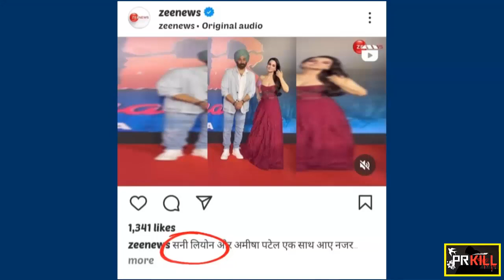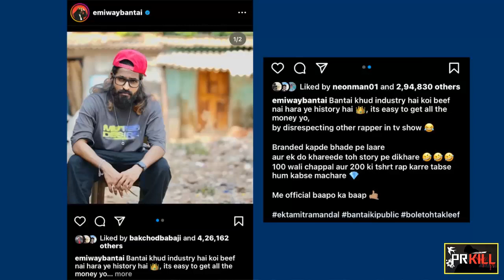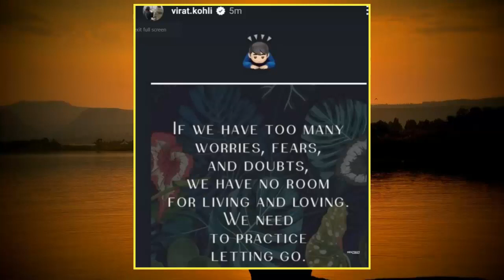Emiway Bantai Vs MC Stan Continues 😨 , 20 Crore Defamation Against Tarun Gill , Technical Guruji 😱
0:00 Technical Guruji Show Now in TV😳
0:49 Zee News Wrote Sunny Leone Instead of Sunny Deol😂
1:13 Big YouTuber Revealed His Face
1:31 Defamation of ₹20 Crore Against Tarun Gill😳
3:12  Emiway Bantai Vs MC Stan Continues…
4:08  Top 10 Indian Social Media Influencers 2023
4:31  Shubman Gill Out or Not Out Controversy